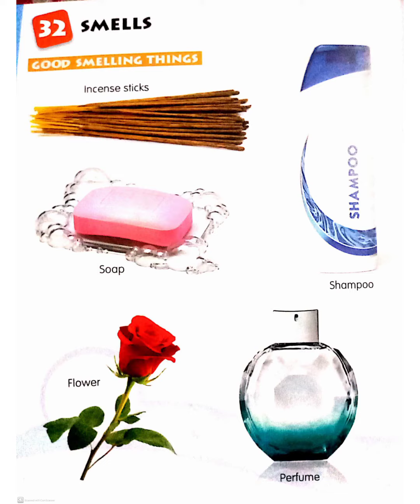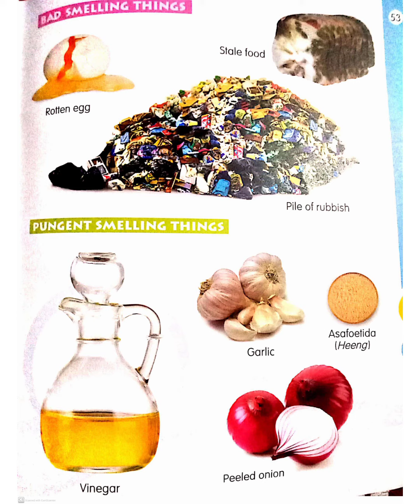Sr KG Evs 32